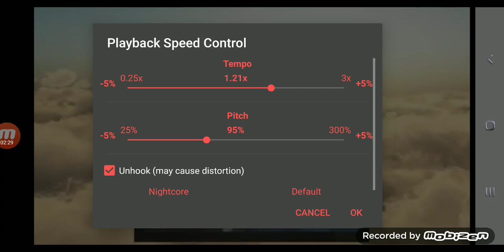Piglet's Big Movie (2003) Waterfall Scene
Cast Voices
Jim Cummings as Winnie the Pooh
John Fiedler as Piglet
Jim Cummings as Tigger
Ken Sansom as Rabbit
Peter Cullen as Eeyore
Nikita Hopkins as Roo
Michael Gough as Gopher
Kath Soucie as Kanga
Andre Stojka as Owl
Tom Wheatley as Christopher Robin
Paul Winchell as Tigger

Taken From Piglet's Big Movie 2003 DVD